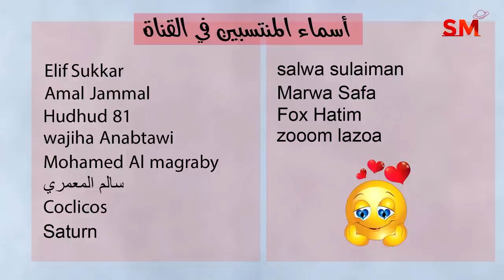توقعات الأبراج اليوم الإثنين 3 نيسان أبريل 2023 سعيد مناع